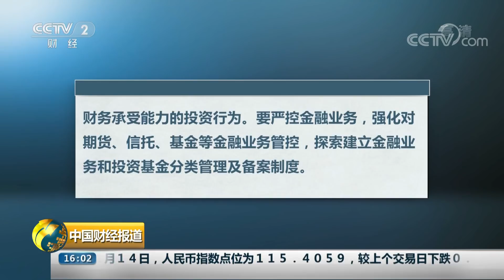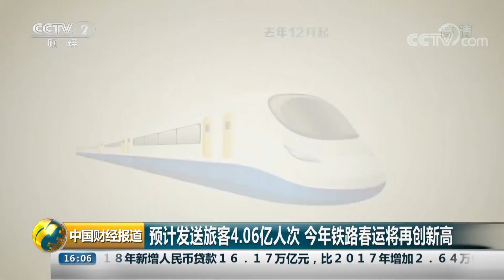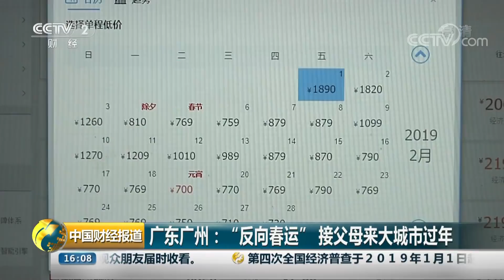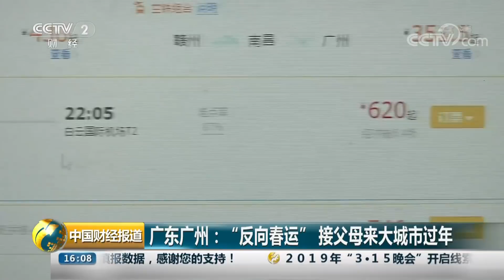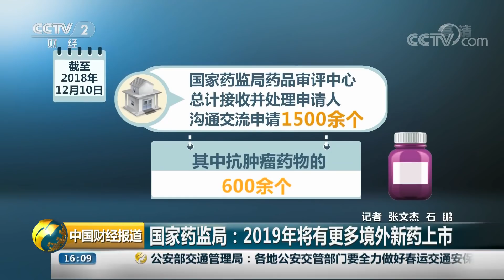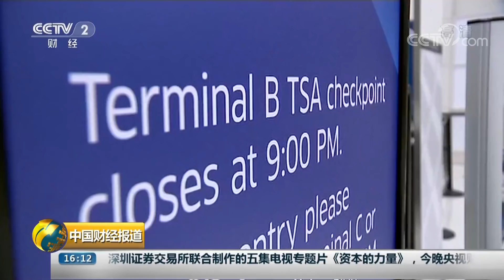《中国财经报道》 广东广州：“反向春运”接父母来大城市过年 20190115 16:00 | CCTV财经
本期节目主要内容： 国资委：去年央企营业收入和利润创历年最好水平；财政部：2019年财政政策要“加力”“提效”；广东广州：“反向春运”接父母来大城市过年；美政府停摆殃及机场安检，民众出行受影响。